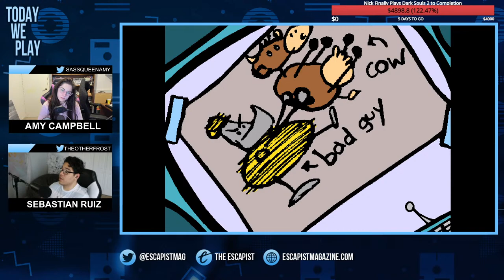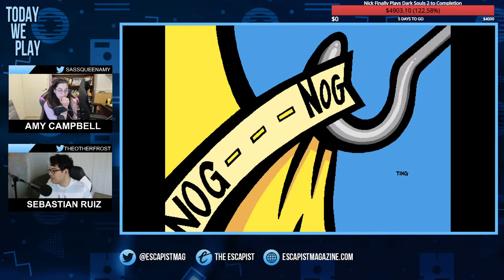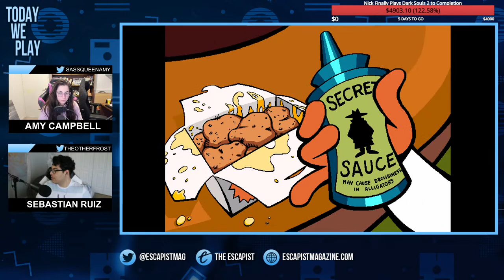Spy Fox in "Dry Cereal" | Childhood Classics with Amy and Frost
Welcome to Childhood Classics, a new fan-funded streaming series with Amy and Frost where we're going back to play our favorite games from our childhood, starting with a bunch of Disney games.